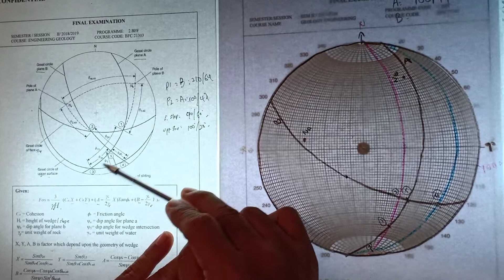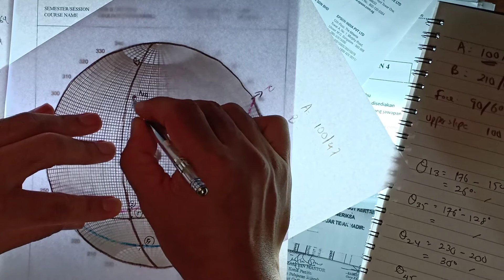Lab 4c wedge (4)